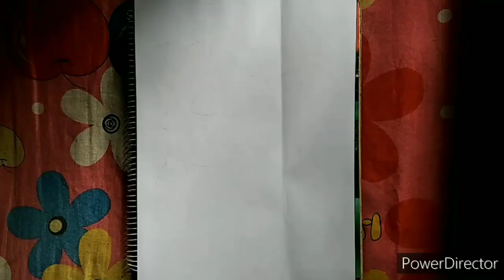Valentine's Dsy drawing easy |New drawing ideas